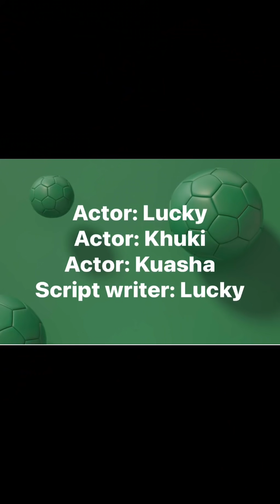আমরা মনে করি পাশের বাড়ীর ভাবী কতইনা সুখে আছে,আসলেই কি তাই?